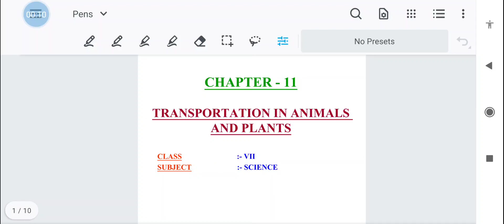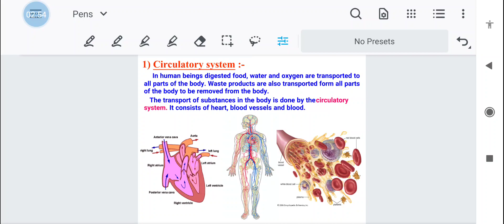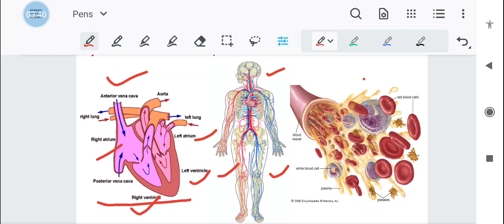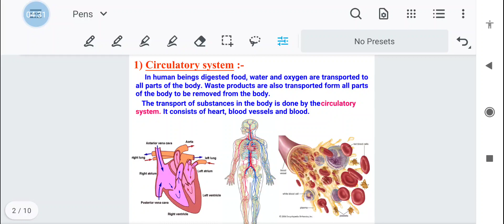Class 7 Ch 11 Transportation Part 1 by Shubhda Chamoli